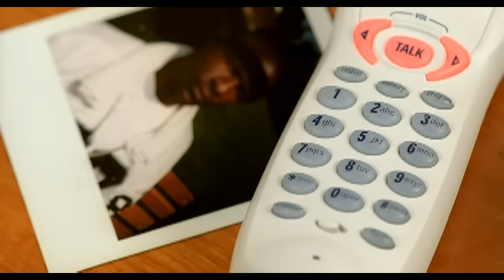ISYSS - Single For The Rest Of My Life (Video)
ISYSS's official music video for 'Single For The Rest Of My Life'.

Lyrics:

Sitting here
Daydreamin' about you
Oh, everything we had
Wish I could get it back

'Cause if it ain't you, then I don't want it
And if it ain't you, then it ain't for me
I can see your face whenever I be sleepin'
But it hurts when I realize I'm dreamin'

So if I can't have you
I'll just be single for the rest of my life (My life)
'Cause you can't be replaced by nobody else
I'll go crazy if I can't have you for myself (If I
can't have you)

If I can't have you (I'll be)
I'll just be single for the rest of my life
I've decided that nobody could compare to you (Nobody)
There's nobody that can make me feel the way you do
(Oh)